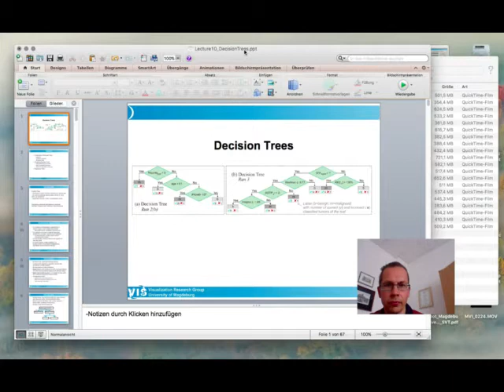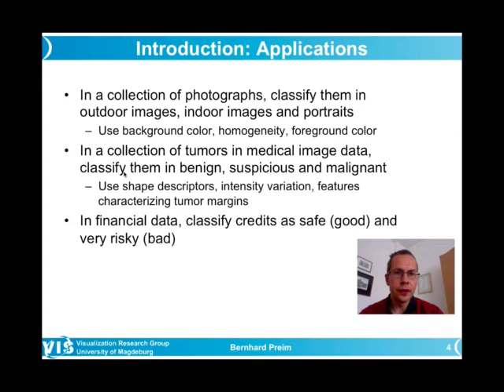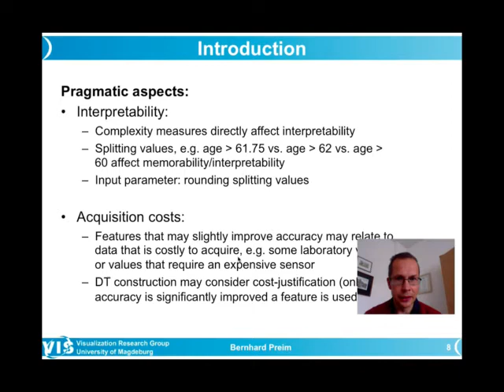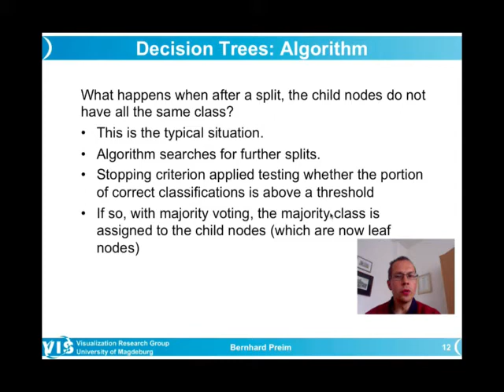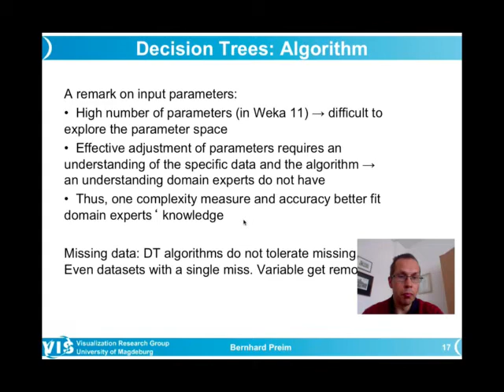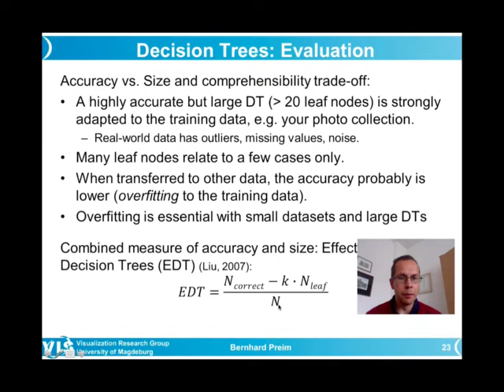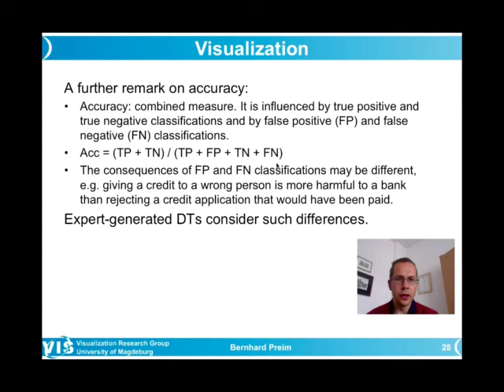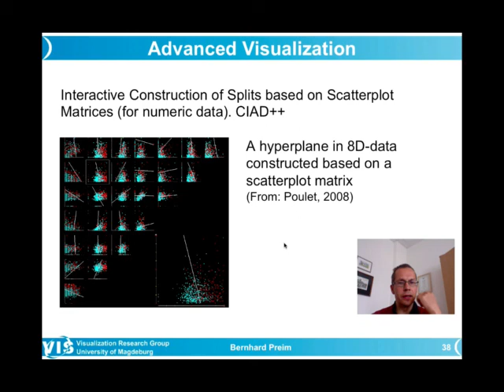Visual Analytics - Decision Trees (1)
The construction of decision trees is a supervised machine learning technique, i.e., it is based on carefully annotated ground truth data. In this lecture, we discuss how decision trees are constructed, why they are useful to „explain“ data and how to interactively explore decision trees. We just give an overview of algorithms. We focus more on the parameters used as input and on the properties of the results. Decision tree construction algorithms have stopping criteria and are compared with respect to goodness criteria. Accuracy of the classification provided by a decision tree and the complexity of the tree are essential goodness criteria. Lower complexity is preferred to avoid overfitting to the training data. Large decision trees are also undesirable because high acquisition costs may be caused if too many attributes are needed. Examples from medicine and finance data are discussed. Interaction is essential; experts may integrate their knowledge to prune, refine, or modify decision trees. In this first lecture, we restrict to basic visualization techniques, such as node-link diagrams, treemaps, and icicle plots.

Chapters:
00:00 - Outline and Introduction
21:52 - Decision Trees for Classification
38:25 - Goodness Measures
54:35 - Reducing DT Complexity
57:30 - Visualization